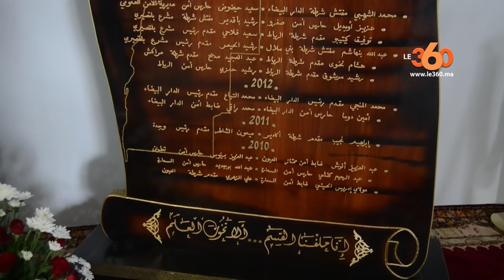Le360.ma •عروض مذهلة في الأيام المفتوحة للشرطة بمراكش